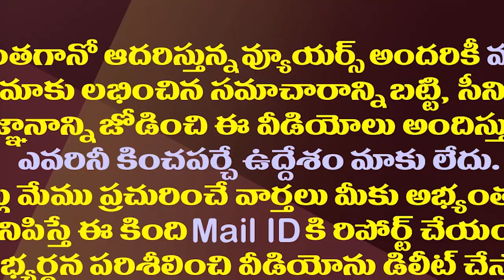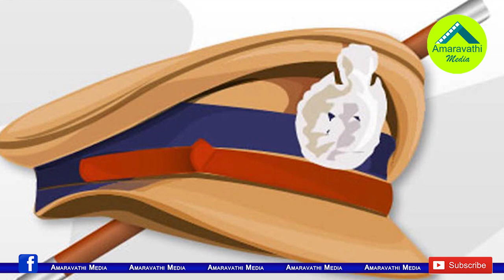లోకేష్ పాదయాత్రకు ఆ 29 షరతులు ఇవే||These are the 29 conditions for Lokesh Padhayatra